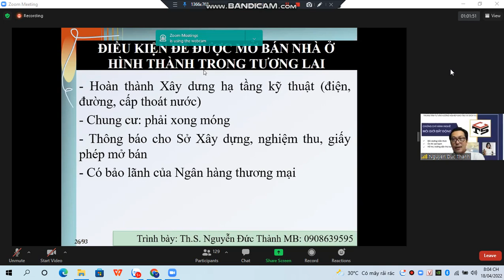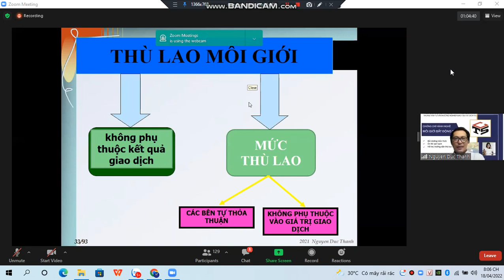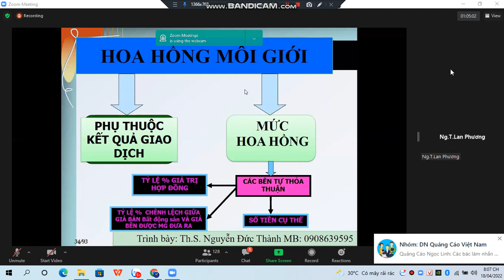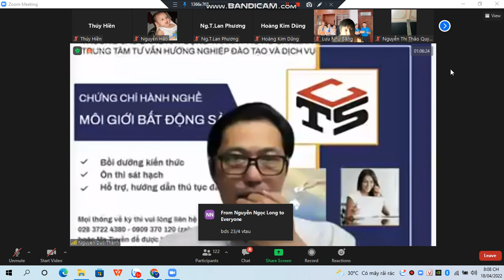Ôn Thi CCHNMG BĐS Luật Kinh Doanh BĐS #18/04/2022 Phần 7 ViệnĐàoTạoBáchKhoa.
🔥🔥🔥 Zoom HỌC MIỄN PHÍ MỖI NGÀY LÚC 5g30 - 7g00:

🔑Pass: 123456

Trân trọng!

1) Đăng tin Mua và Bán Bất Động Sản MIỄN PHÍ, đăng ký tài khoản:

3) Thiết Kế Landing Page Chốt Sales Chuyên Nghiệp, MIỄN PHÍ Bạn có thể đăng ký theo link sau để nhận nhiều hỗ trợ: